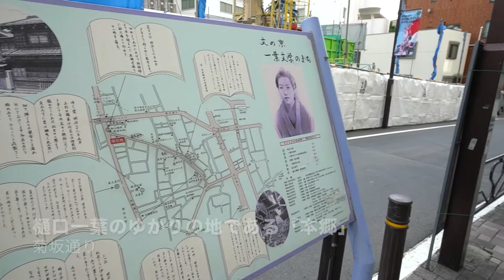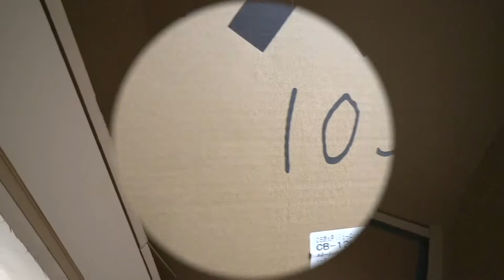樋口一葉のゆかりの地で「本郷ライフ」をスタートさせてみた！【J's movie】東京メトロ 丸の内線 本郷三丁目駅 徒歩4分の新築デザイナーズアパートメント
『本郷の新築プレミアムアパートメント』

本郷三丁目駅徒歩４分！後楽園駅徒歩８分！
なんと驚きのインターネット１ギガ無料物件！
オートロック、宅配ボックス、オートバス、浴室乾燥、システムキッチンなど充実の設備です。耐火建築・発泡気泡コンクリートの外壁。
設備充実、楽しい生活のスタートを！

こんにちは！